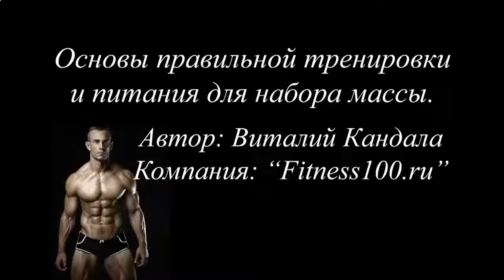НАКАЧАТЬ МЫШЦЫ В 60 ЛЕТ